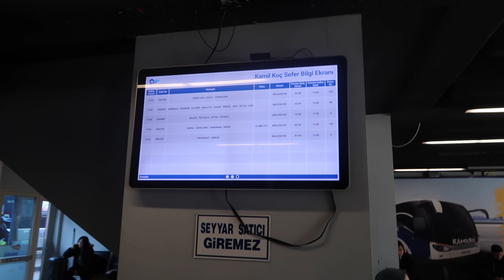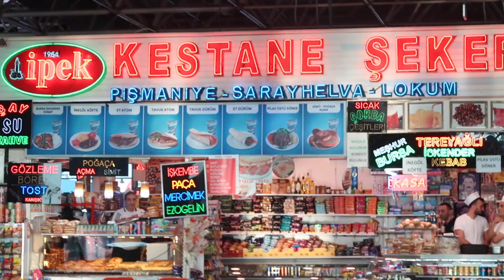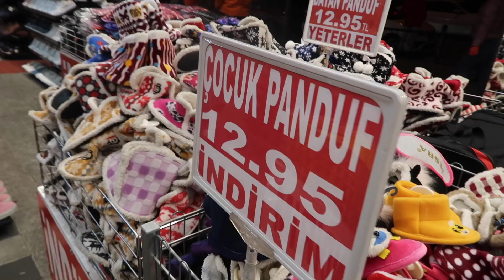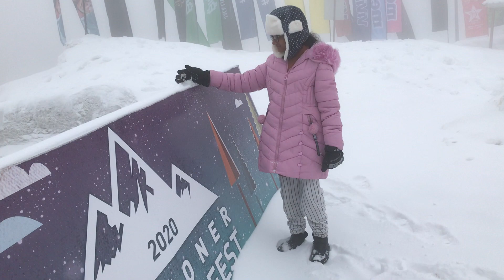Turkey യിൽ ഞങ്ങൾ കാണാൻ ആഗ്രഹിച്ചിരുന്ന place | Uludag… a beautiful place in Turkey | travel vlog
for BOYA BY-M1 MIC

dJI OSMO MOBILE2 GIMBAL

SMART PULL N' CHOP VEGETABLES AND FRUITS CHOPPER:-

SANDISK iXPAND MINI FLASH DRIVE:-

For purchase Shoe Rack :-

for studio light

for tripod:-

for Apple Airpod

for plastic bag dispenser:-

For sink cleaning brush:-

For Kitchen Appliances cleaning Point brush:-

For kitchen drawer organizer

For small drawer:-

For cloth storage box for kids toys:-

For kitchen plastic mat/roll:-

for kitchen hanging dish rack:-

for medicine box

for medicine storage box

for essential oil

for dry flower